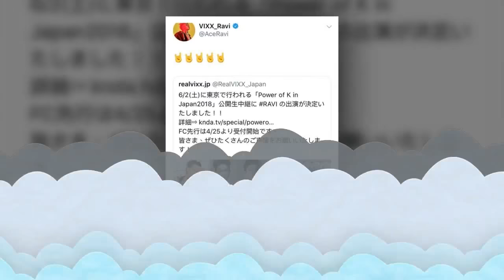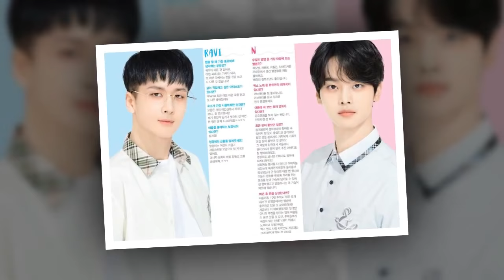[180417] Forever N Love VIXX push more